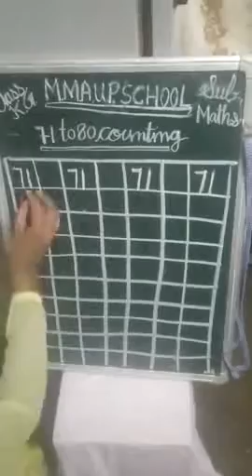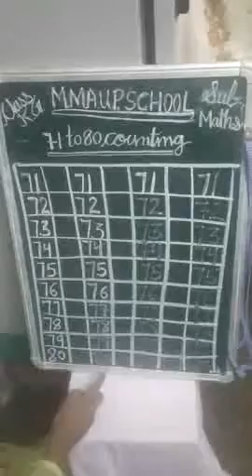MMAUP School class kg Maths part 6